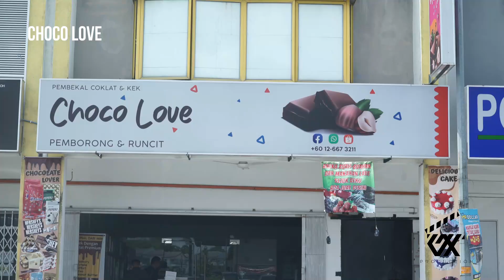CIK MAN & SOOD : Sood Craving Cekelat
Cik Man bawak Sood borong Coklat dik~

Video Tajaan : Choco Love